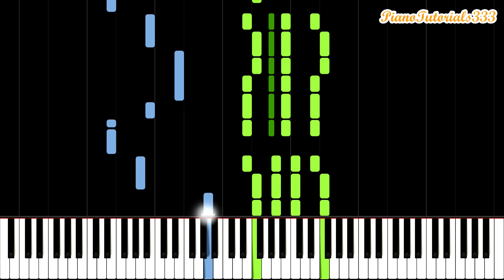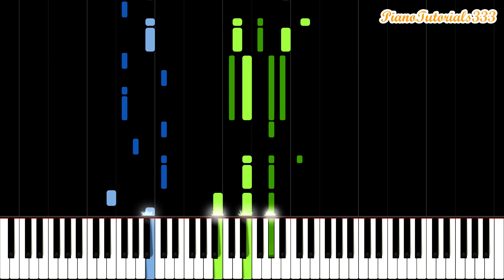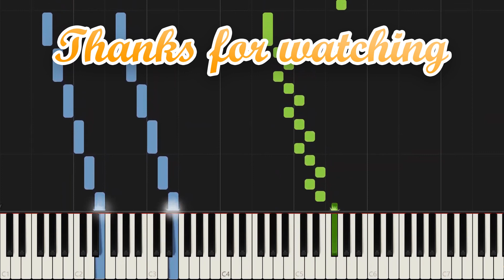Special Order - Ratatouille (Piano Tutorial) [Synthesia]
Piano tutorial for the soundtrack "Special Order" from the Disney Pixar movie Ratatouille (2007). I hope you enjoy!

About Ratatouille (from Wikipedia):
Ratatouille is a 2007 American computer-animated comedy film produced by Pixar and released by Walt Disney Pictures. It was the eighth film produced by Pixar, and was written and directed by Brad Bird, who took over from Jan Pinkava in 2005, and produced by Brad Lewis, from an original idea from Bird, Pinkava and Jim Capobianco. The title refers to the French dish ratatouille, which is served at the end of the film and also references the animal type of the main character, a rat. The plot follows a rat named Remy, who dreams of becoming a chef and tries to achieve his goal by forming an alliance with a Parisian restaurant's garbage boy.

The film stars the voices of Patton Oswalt as Remy, an anthropomorphic rat who is interested in cooking; Lou Romano as Alfredo Linguini, a young garbage boy who befriends Remy; Ian Holm as Skinner, the head chef of Auguste Gusteau's restaurant; Janeane Garofalo as Colette Tatou, a rôtisseur at Gusteau's restaurant and the staff's only female chef; Peter O'Toole as Anton Ego, a restaurant critic; Brian Dennehy as Django, Remy's father and leader of his clan; Peter Sohn as Emile, Remy's older brother; and Brad Garrett as Auguste Gusteau, a recently deceased chef.

The development of Ratatouille began in 2000 when Pinkava wrote the original concepts of the film. In 2005, following Pinkava's departure from Pixar, Bird was approached to direct the film and revise the story. Bird and some of the film's crew members also visited Paris for inspiration. To create the food animation used in the film, the crew consulted chefs from both France and the United States. Lewis interned at Thomas Keller's The French Laundry restaurant, where Keller developed the confit byaldi, a dish used in the film. Michael Giacchino composed the Paris-inspired music for the film.

Ratatouille premiered on June 22, 2007, at the Kodak Theatre in Los Angeles, California, with its general release June 29, 2007, in the United States. The film grossed $620.7 million and was a box office success. It received widespread critical acclaim for the voice acting, writing, direction, animation and Michael Giacchino's score. The film won the Academy Award for Best Animated Feature and was nominated for four more, including Best Original Screenplay. It was later voted one of the 100 greatest motion pictures of the 21st century by a 2016 poll of international critics conducted by the BBC.